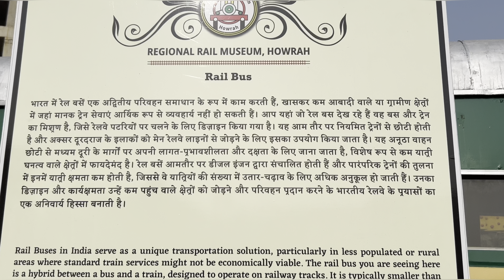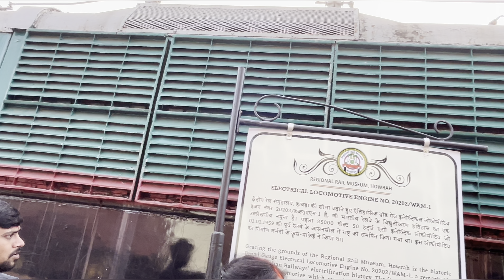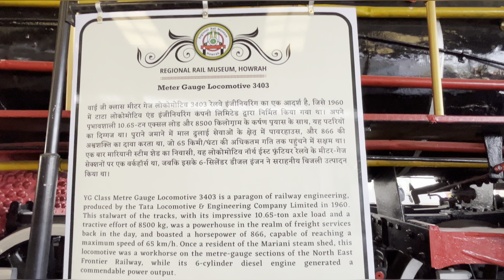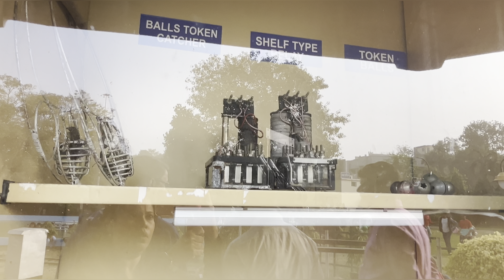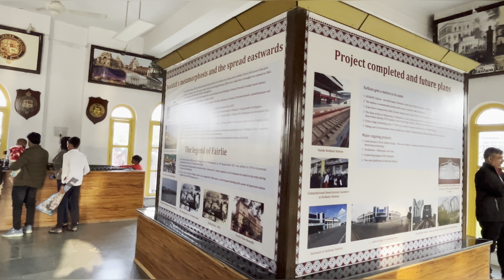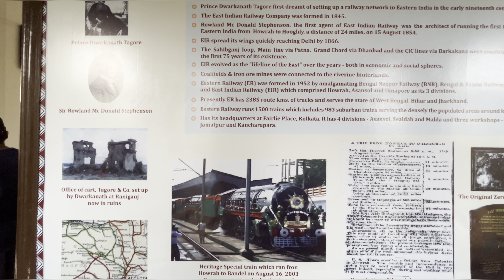Rail Museum Howrah|One Day Trip in Railway Museum near Kolkata|Tricket Price, Timing all Details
Join us for a one day trip to the Rail Museum near Kolkata! Get all the details you need on ticket prices, timing, and more at the Howrah Rail Museum. Discover the incredible history and evolution of the railway system in this must-visit destination for train enthusiasts. Don't miss out on this unique and educational experience at the Howrah Rail Museum!